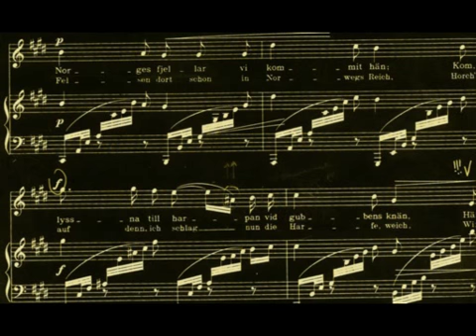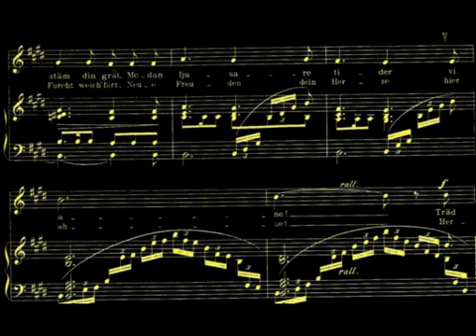SET SVANHOLM sings "Kung Heimer och Aslög" by Söderman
The great Set Svanholm sings the heroic-romantic ballad Kung Heimer och Aslög by Söderman. It is a piece for heldentenor with orchestral accompaniment.